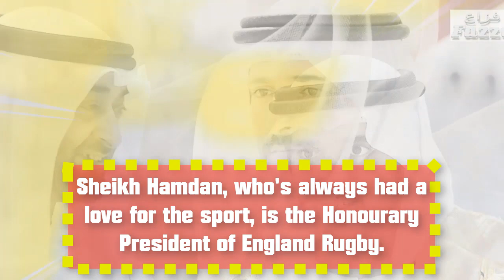prince of Dubai! Sheikh Hamdan reveals what he's missing most from the dubai.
appeared in a video on Thursday on the England Rugby Instagram account in which he said: "We all miss rugby."